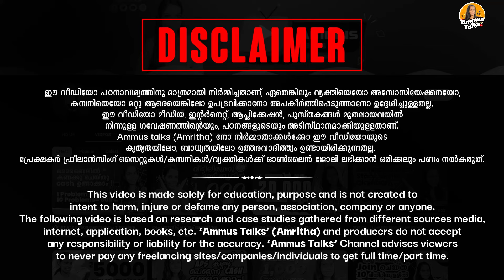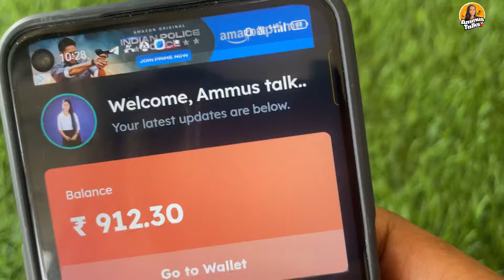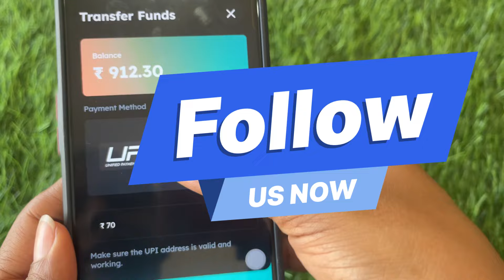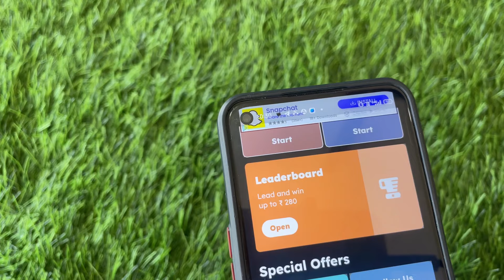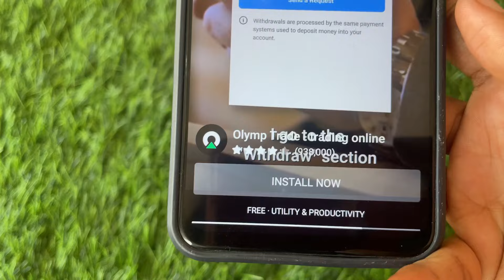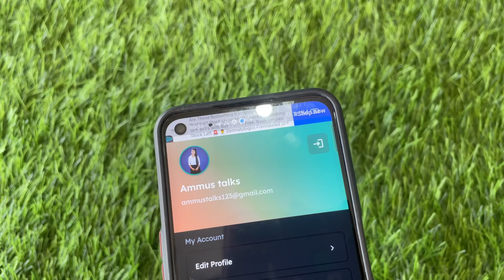Simple കണക്കുകൾ കൂട്ടി 8000 രൂപ അപ്പോൾ തന്നെ Googlepay ൽ കിട്ടി LiveWorking & Withdrawals കാണാം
Instagramo

Link

onlinejobsfrommobile#yougovmalayalam
2captcha online job malayalam
job vaccencies
job malayalam
online jobs
online jobs in malayalam 2020
job vaccencies